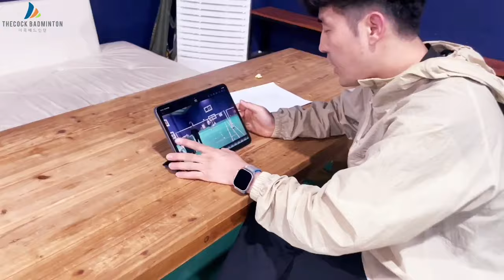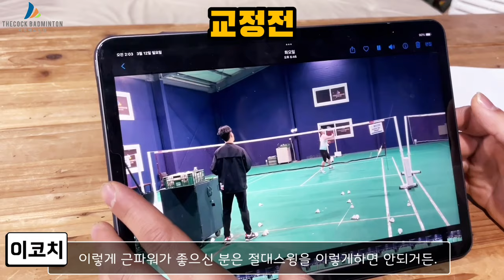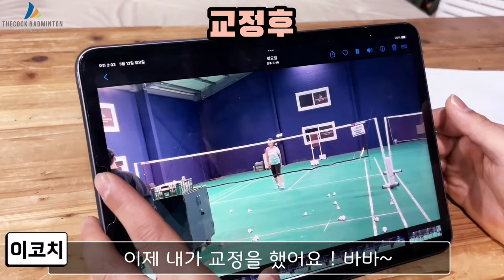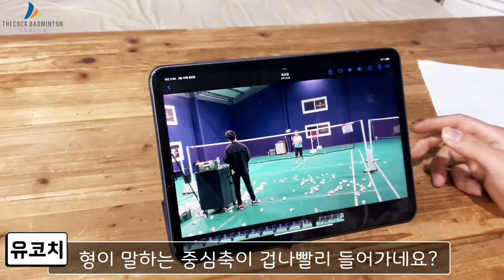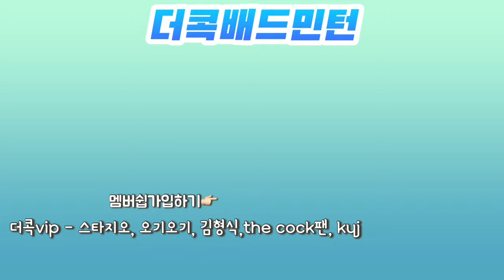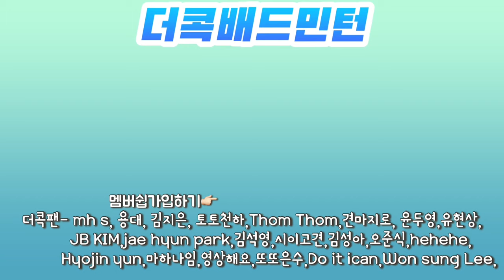웬만한 남자스매쉬보다 강한 여자빽클리어 파워소리가 ㅎㄷㄷ